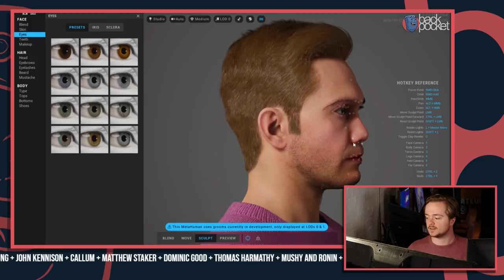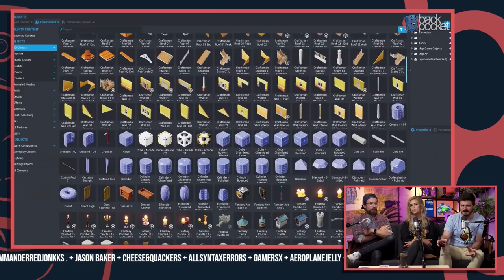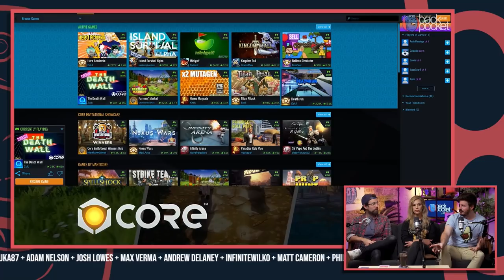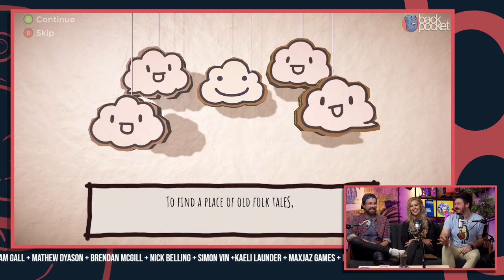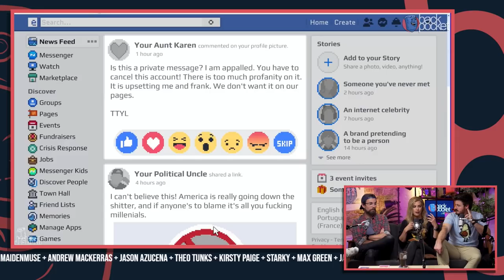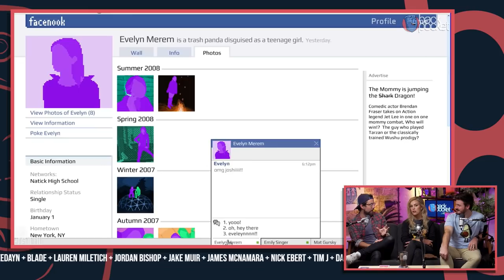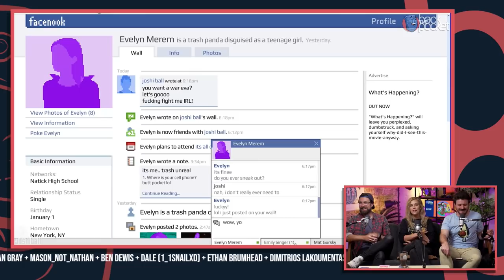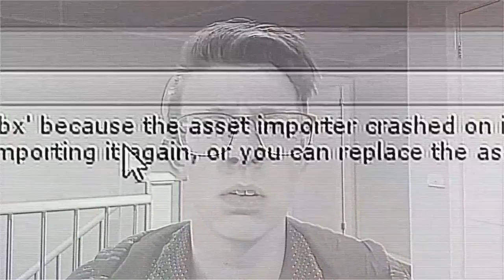We Go Long On Games & Life Lessons | Back Pocket Tonight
--TIMECODES--
00:00:00 - Welcome
00:05:54 - What We've Been Playing | Sponsored by LokiCat
01:49:08 - A Word From Our Sponsors feat. Cam Giliberto + BlackDeath + Rollerstar
01:52:12 - Game of Life
02:27:08 - A Word From Our Sponsors feat. Skirovik + Snail_XD_Dale + Raj
02:30:13 - Outro